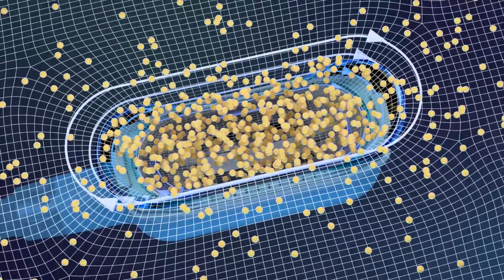Nubway 360 Coolsculpting machine with 4 handles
the most effective device for fat reduction and body shaping!